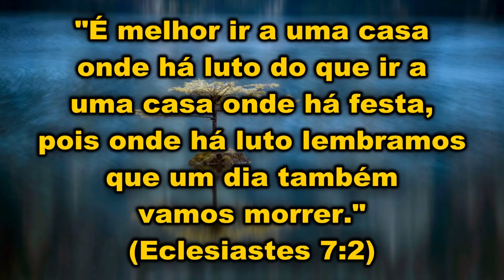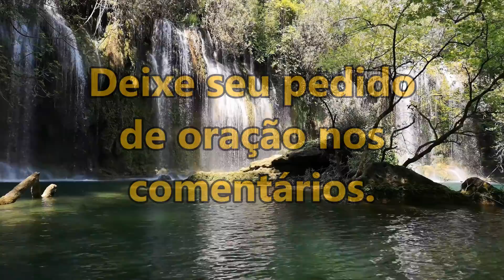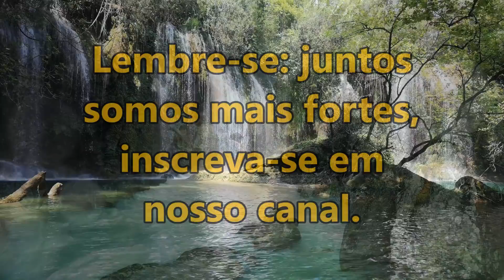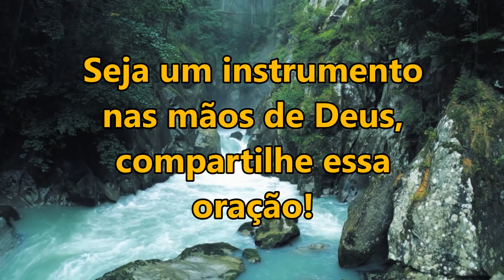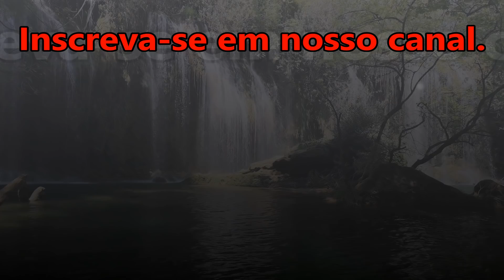ORAÇÃO DA MANHÃ ESPECIAL PARA QUE DEUS ABRA TODAS AS PORTAS!